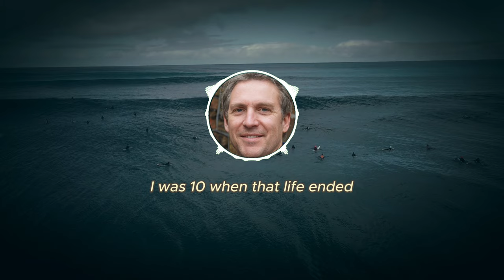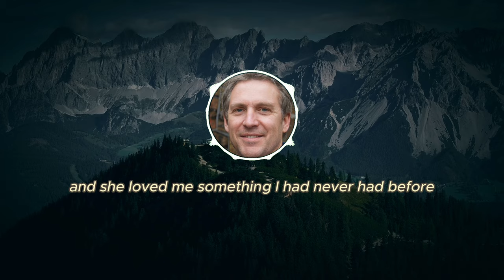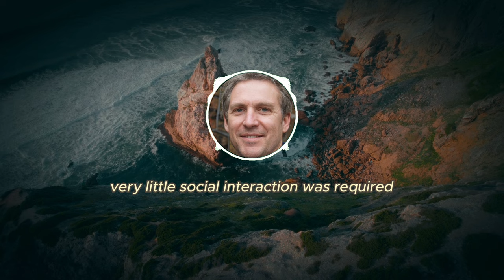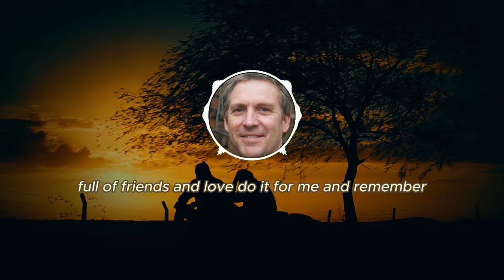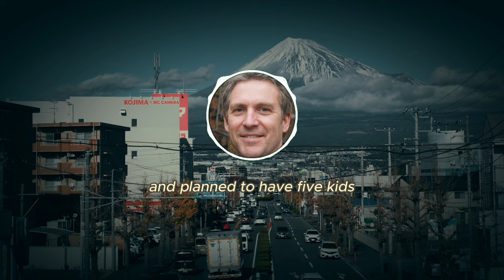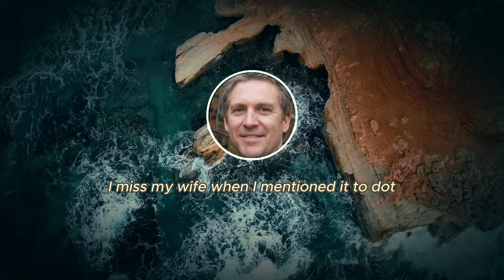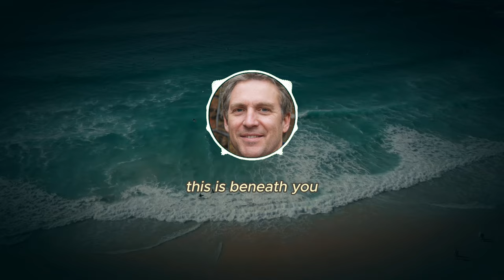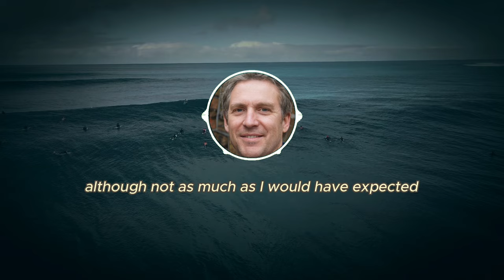[Revenge, Part 1] Cheating Wife Got What She Deserved: Karma Found Her...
Ryan was a street urchin who was abandoned by his dad. He spent most of his childhood going in and out of prison and getting passed from one foster family to another.

The social worker who was assigned to him treated him with kindness and with her support he finished highschool and college. When she passed away, she left him everything.

He married his college sweetheart and they were happy until one of his friends (Phil) told him his wife was cheating on him which prompted him to reach out to another "friend" who helped him get recordings of his wife and wife's friends' conversations about his wife's infidelity. He also found out his wife had been stealing the antiques he inherited.

They divorced, ex-wife married man she cheated on him with, and he got the ex-wife arrested for stealing the antiques.